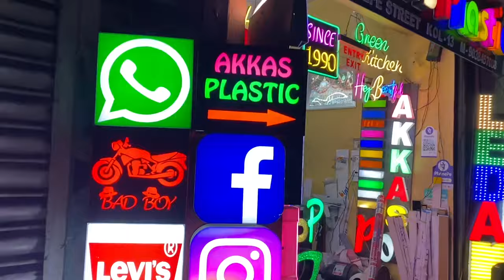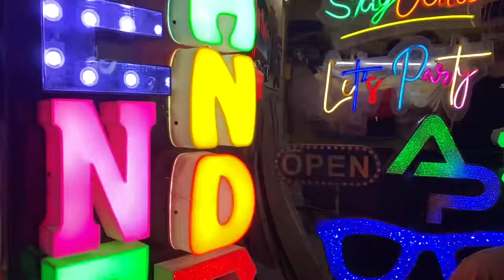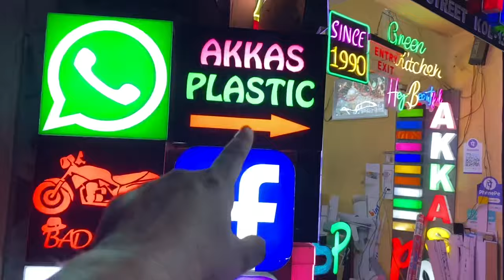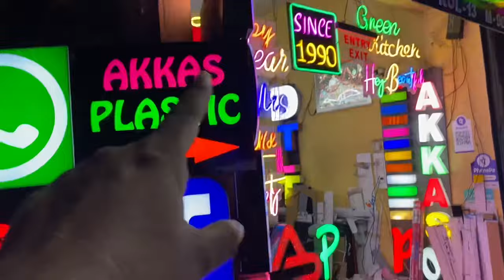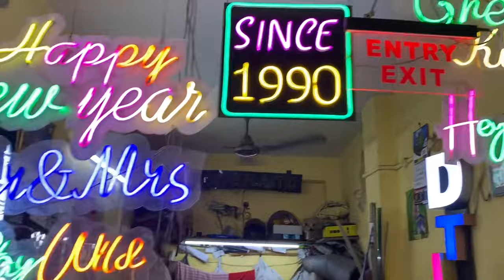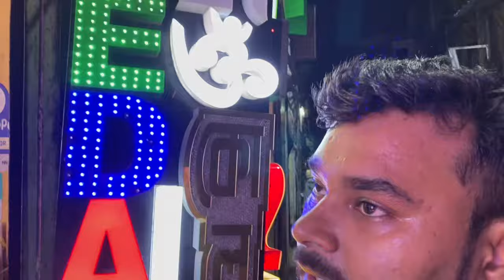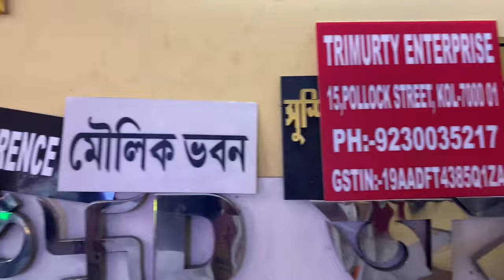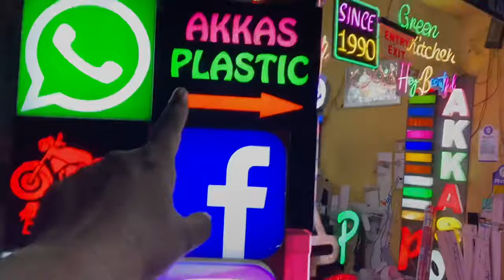Cheapest Customised Neon Light & Name Plates Sign Boards ₹800🔥 Neon Light Wholesale Market kolkata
Cheapest Customised Neon Light & Name Plates Sign Boards  ₹800 only|Neon Light Wholesale Market in
Kolkatal